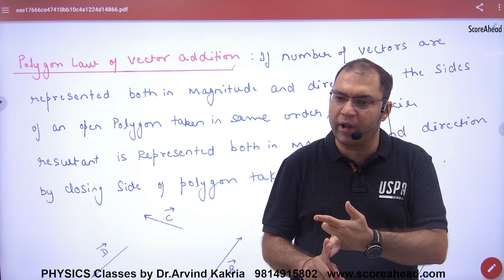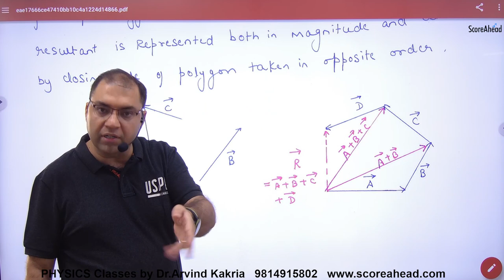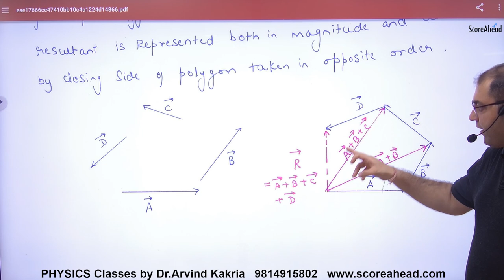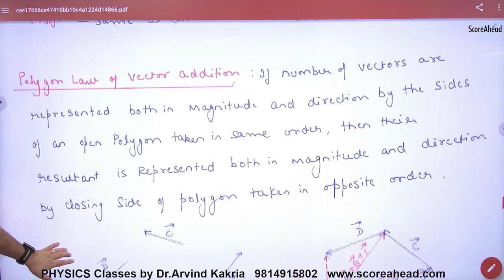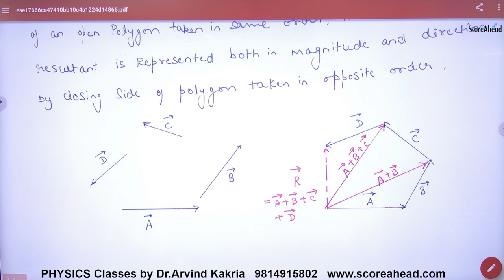21 Polygon Law of Vector Addition